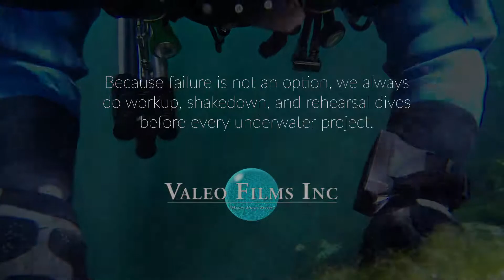Workup and Shakedown Dives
Because in our line of work failure is not an option, we always do workup, shakedown, and rehearsal dives before every underwater project.  When asked to participate a project that requires me and members of my team to conduct dives deeper than the recreational limit for scuba diving (130ft), there is a process that I require our team to engage in.  It’s called workup dives. Workup dives allow our bodies to become accustomed to off gassing during decompression, as well as "learn" to deal with the effects of narcosis.

Shakedown dives are for the equipment needed for the dive. We conduct a full dress rehearsal of the project dive to make sure that all equipment is functioning and is working as planned.  This allows us to make adjustments to the dive plan or equipment needs before we are actually on site.  Depending on the complexity of the project, we often conduct both the shakedown and workup dives at the same time.